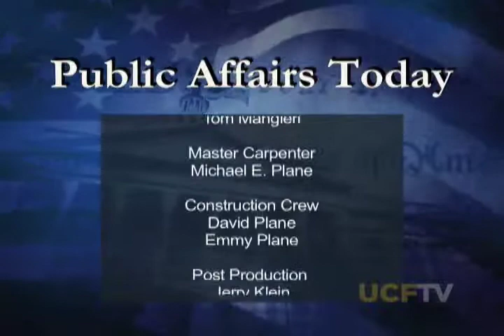Public Affairs Today - Human Trafficking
Public Affairs Today: Mark Lanier, Ph.D. discusses how human trafficking is affecting us worldwide and in the United States. (2009)